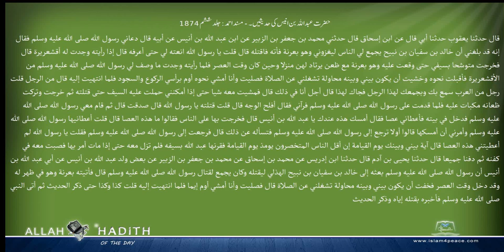حضرت عبداللہ بن انیس کی حدیثیں ۔ مسند احمد Musnad Ahmad Islam4Peace com